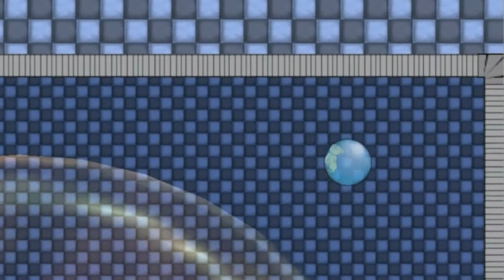Gravity Gerbil Launch Trailer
Tests! Mayhem! Experiments! What's a gerbil to do? Now available for the Android and iPhone, Gravity Gerbil is a simple and addictive mobile game for anyone, anytime! Don't miss out! Downloads below.